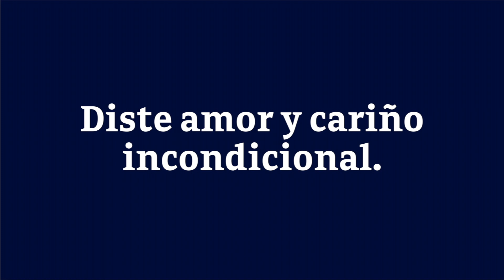Video Homenaje Martha Patricia Solis Eleno